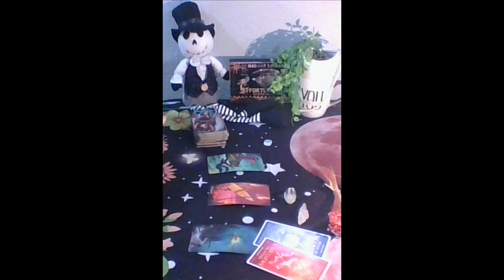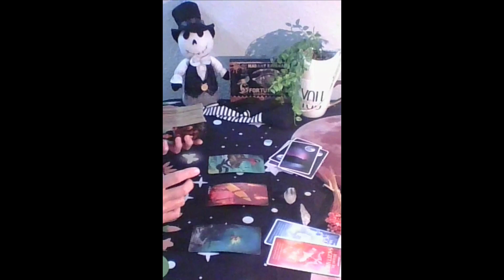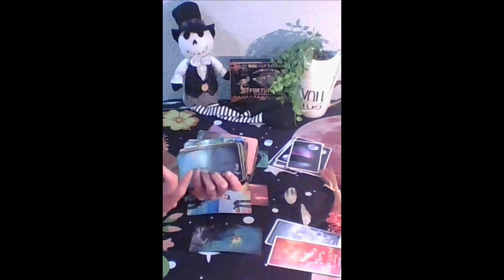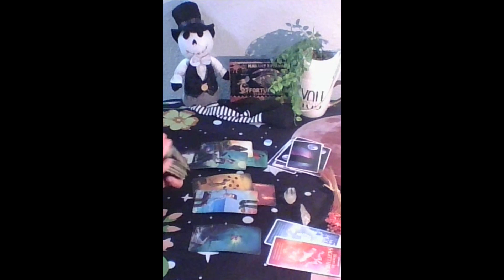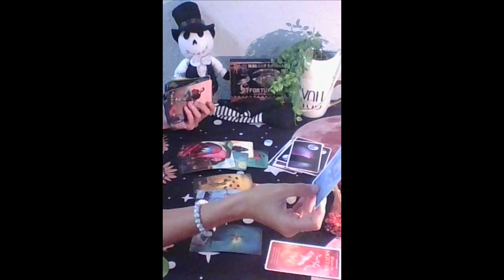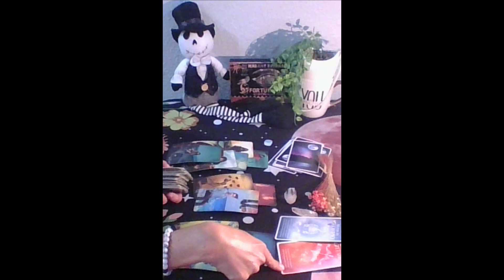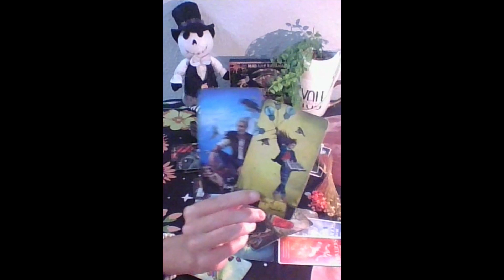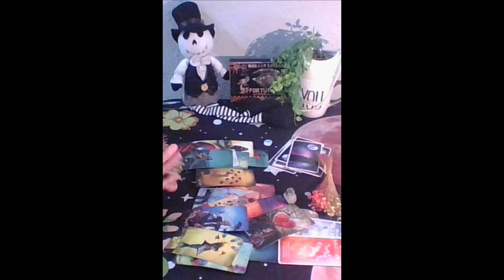Aries Tarot...They're Checking Up On U...They Want To Apologize They Do Love U...Immediate Future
DECKS USED
Gilded Tarot: Ciro Marchetti
Everyday Tarot
The Light Seer's: Chris-Anne
Gilded Tarot Royale:  Ciro Marchetti/ Barbara Moore
Mermaid Tarot: Leeza Robertson
Angel Answer Oracle:  Radleigh Valentine